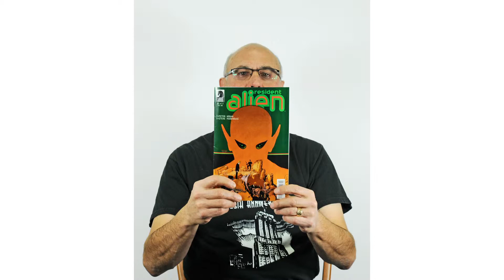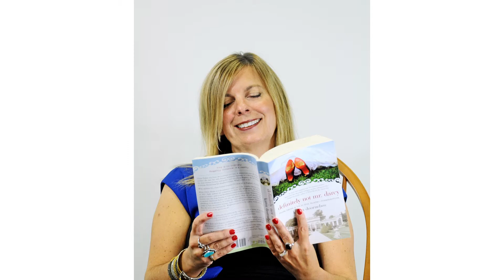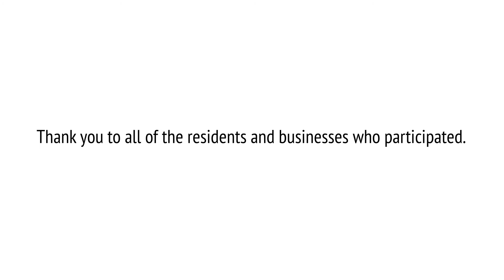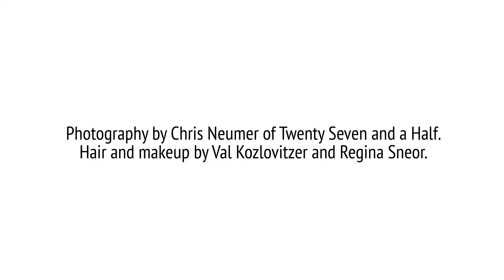I Got It In Riverside